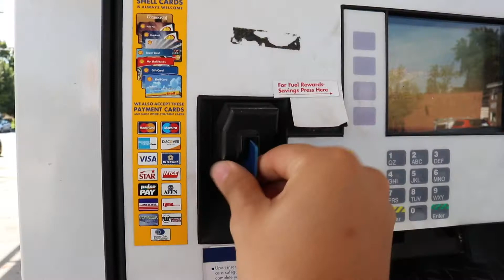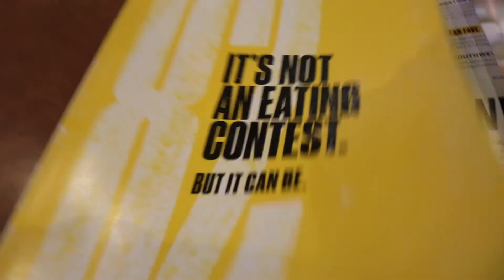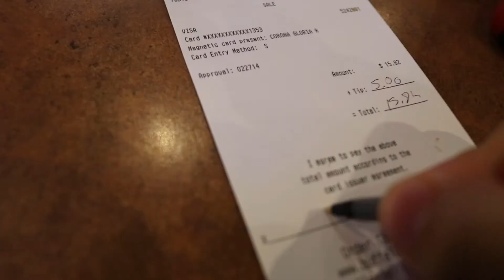happy labor day